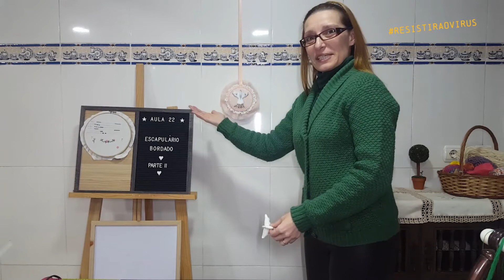Aula 22 - Artes Decorativas